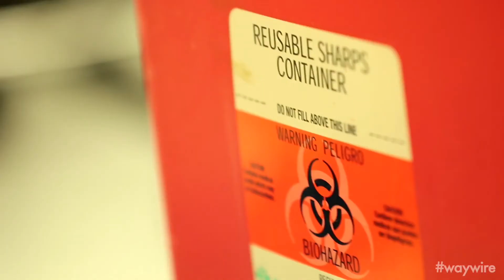Waywire - Persistent sexual dysfunction from Propecia?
July 24, 2012 -- Waywire's special correspondent Baruch Shemtov investigates recent studies about the hair-loss prevention drug Propecia (Finasteride) and sexual dysfunction.

Dr. Darius Paduch of the Cornell Medical College department of Urology shares his thoughts on the controversial drug and persistent side effects.